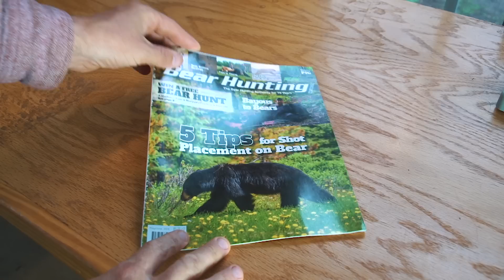VLOG #11: Turkey Hunting From a MULE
Clay and Izzie head into some of Arkansas' rough country for a classic turkey hunt. Adventure, fun and they kill a big gobbler!